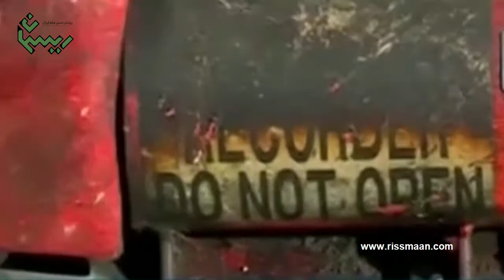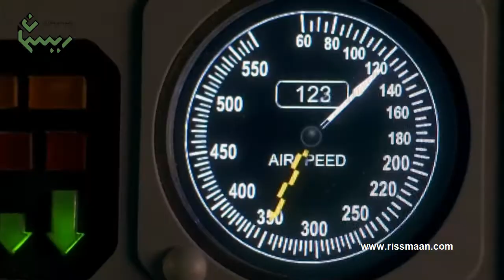فاجعه سقوط؛ رنج بی پایان در گمنامی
در آستانه سالگرد فاجعه سرنگونی هواپیمای مسافربری اوکراین، به یاد تمام خانواده هایی که هیچ گاه پاسخی از جمهوری اسلامی نگرفتند و در ابهام قتل عزیزانشان به سوگ نشستند.